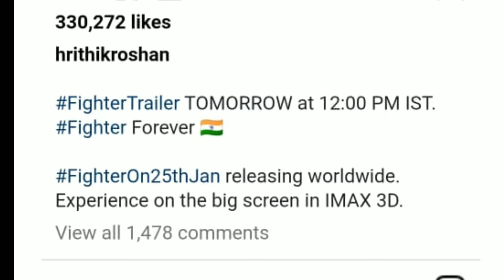fighter new poster | hritik roshan latest update | fighter trailer update | Deepika padukon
fighter movie trailer update
fighter movie update
fighter trailer reaction
fighter trailer hrithik roshan
fighter trailer release date
fighter trailer movie
fighter trailer song
fighter trailer Hindi
fighter trailer review
fighter trailer deepika padukone
fighter trailer hindi
fighter trailer official
hrithik roshan trailer 2023
hrithik roshan trailer new
hrithik roshan trailer movie
hrithik roshan trailer reaction
hrithik roshan trailer 2024
hrithik roshan trailer
hrithik roshan trailer launch
hrithik roshan trailer war
fighter trailer update
fighter update

I AM NOT OWNER OF SOME CONTINENT I USED IN MY VIDEO ALL RESOURCES LIKE PICTURE OR VIDEO FROM GOOGLE OR ANY OTHER HELPFUL SITE WHICH HELP AS TO EXPLAIN OUR VIDEO NECESSARY OR DEEPLY SO I CREDIT TO MY ALL WORK TO GOOGLE FOR MY ANOTHER HELPFUL SITE THANK YOU I HOPE ALL OWNER UNDERSTAND TO ME IF I USED SOME CONTENT IN MY VIDEO THANK YOU AGAIN TO ALL ONOURS!